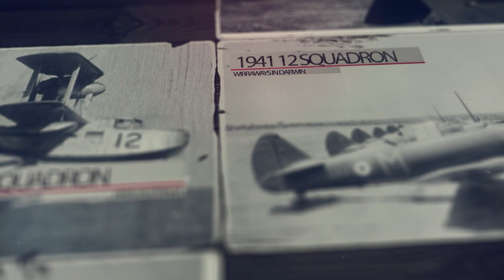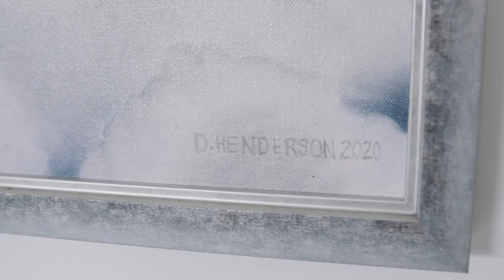Joining the Air Force | Vietnam vet John 'JT' Thynne | RAAF 9 Squadron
We sit down with Vietnam vet John Thynne to discuss his life in the RAAF.

John Thynne was a member of RAAF 9 Squadron which operated the Bell UH-1 Huey in Vietnam. He joined the RAAF in 1969 and was soon sent over to Vietnam following conversion course for the Iroquois. In this clip from the interview he discusses what it was like joining the RAAF, learning to fly, his first solo flight in the Macchie, and subsequent events.